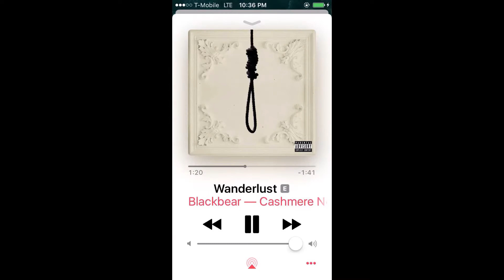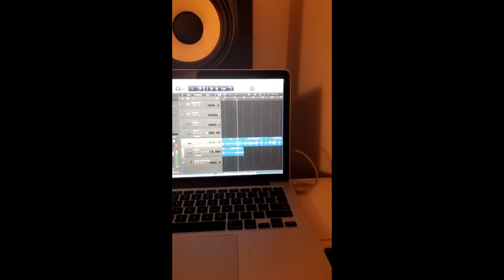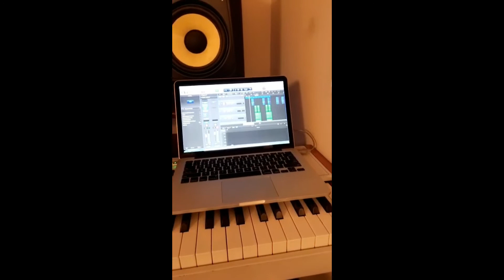Jack Johnson Snapchat Story 21-28 February 2017